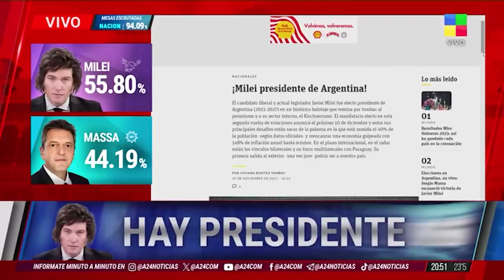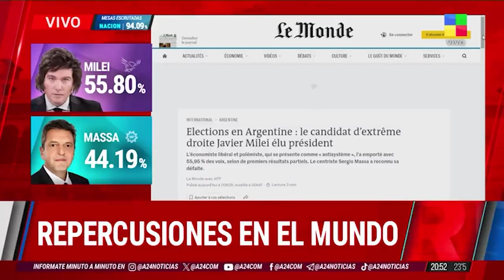GPS | Los MEDIOS del MUNDO hablan del TRIUNFO de MILEI